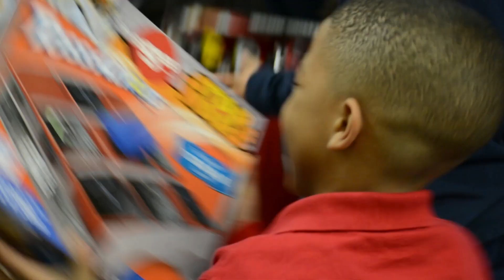Santa visits Frank Elementary School - 2015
Frank Elementary School students got the chance to visit with Santa today and each student received a special gift to take home.